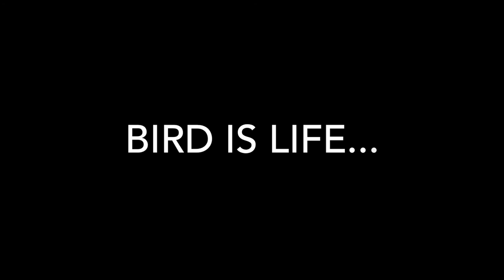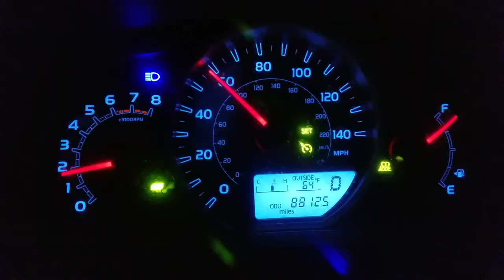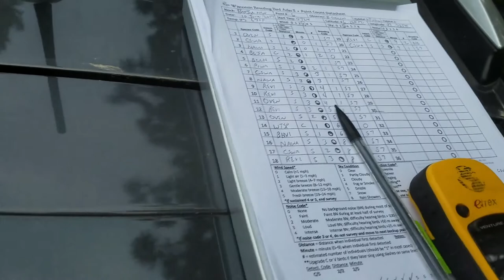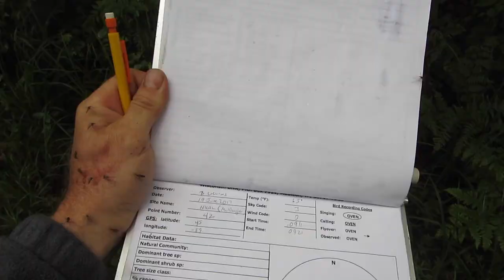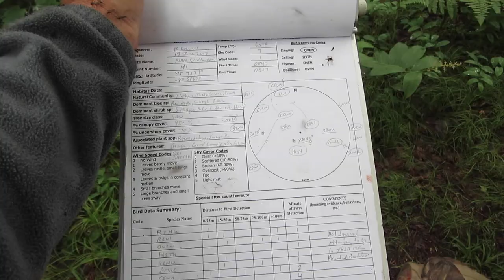Wisconsin Bird Surveys 2017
Hey teachers! Join field ornithologist and Biology teacher, Brian M. Collins for the adventures of bird surveying in Northern Wisconsin.  This film makes a case for the importance of mosquitoes and also gives insight into the useful application of bird survey information.